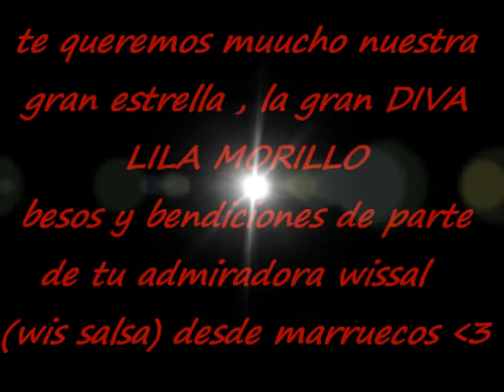para lila morillo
tan hermosas caciones de La GRAN DIVA LILA MORILLO xoxo dios la bendiga
la primera tema :perdone usted
la segunda : propiedad privada
la tercera :tronco seco